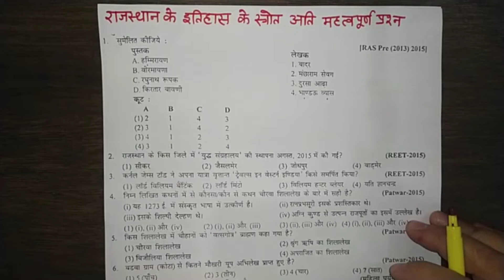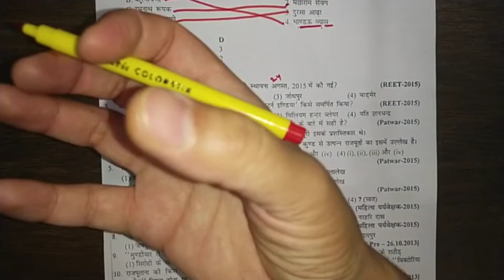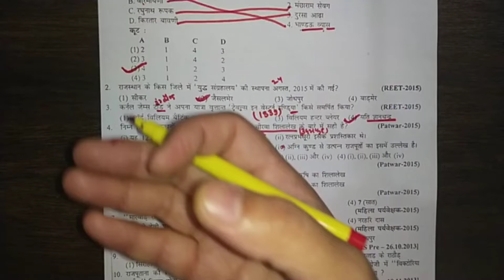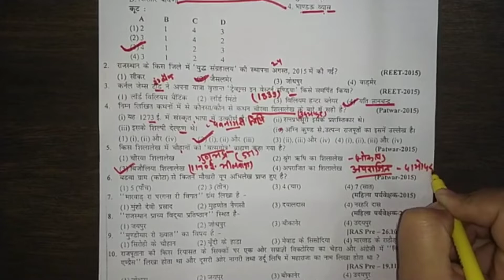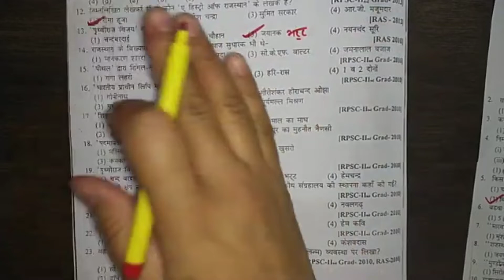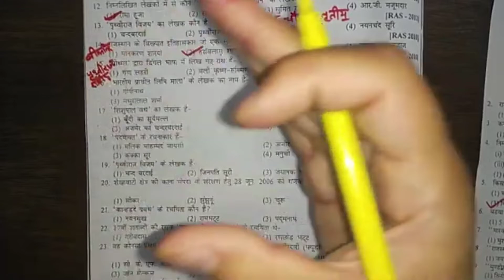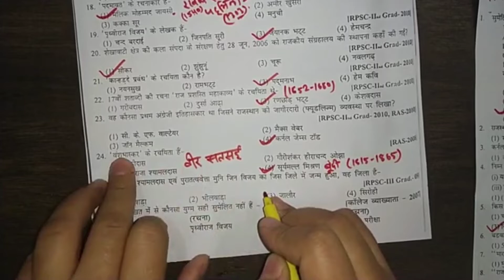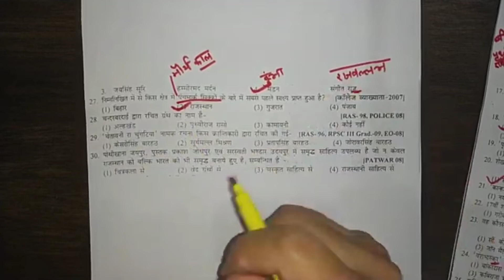राजस्थान के इतिहास के स्त्रोत से सम्बंधित महत्वपूर्ण प्रश्न | mcq on rajasthan history